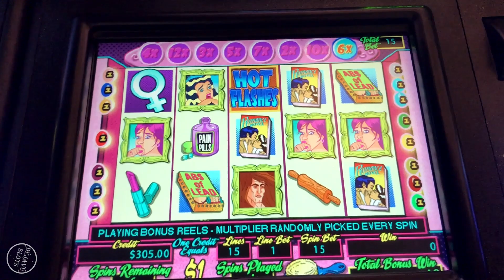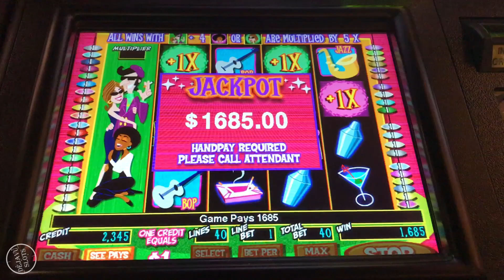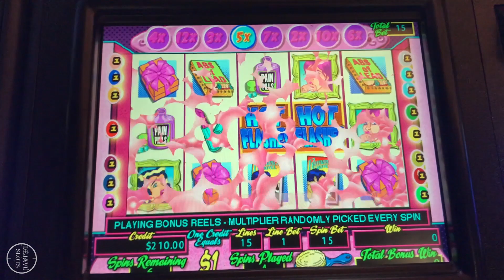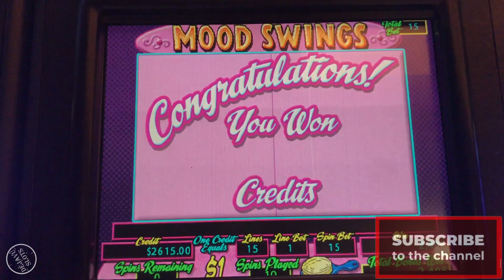INCREDIBLE HOT FLASHES! BACK TO BACK JACKPOT HANDPAYS! HIGH LIMIT SLOT MACHINES